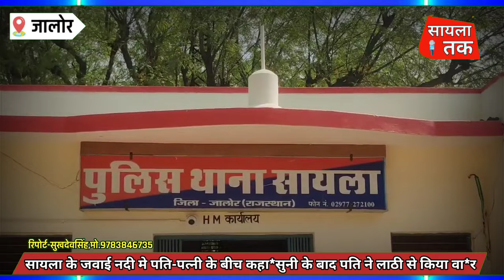सायला के जवाई नदी में महिला के पति ने मामूली कहासूनी के बाद पत्नी पर लाठी से किया वा*र,महिला की मौ*त